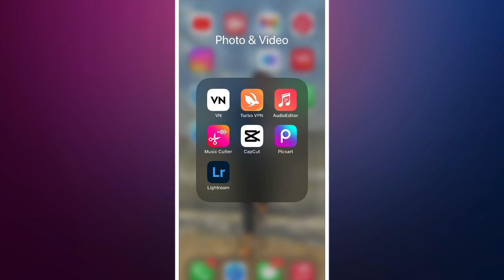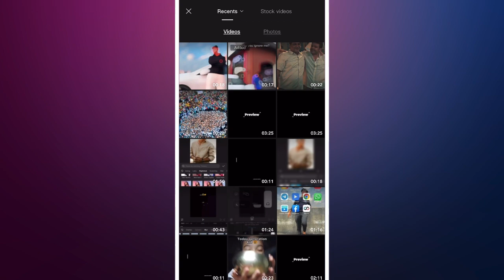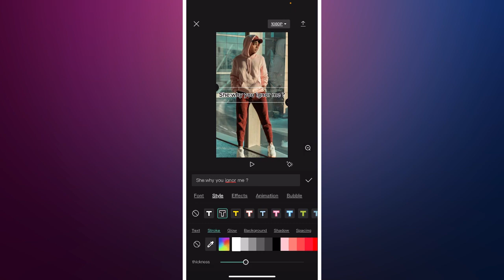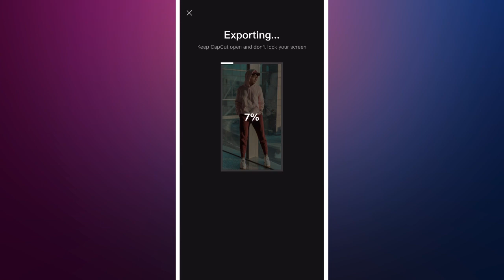Why You Ignore Me Trending Reel Editing | instagram trending Reels editing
So guys is video pe main batavunga ke aap reels ke liye Why You Ignore Me vaala video  kaise bana sakte ho bohat hi simple tarika batauga jisse apki Instagram reels video editing ho jayegi so guys is video ko last tak dekhye ga🔥🔥🔥🔥

Aapko koi bhi QUERY ho kisi video ka tutorial chahiye to msg kar sakte ok guys

Maxxtutorial1

worries & trust you jazz di song
new reels editing vn
new Punjabi song reels editing
vn app video editing
trust you jazz di song reels
Why you ignore me reels
Why you ignore me reel editing
Why you ignore me capcut template
Maxx tutorial
Reels Editing